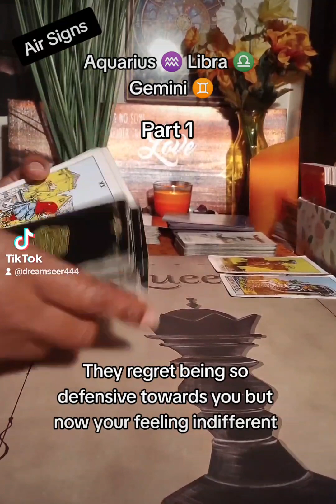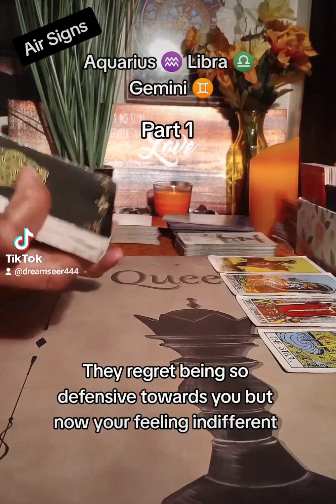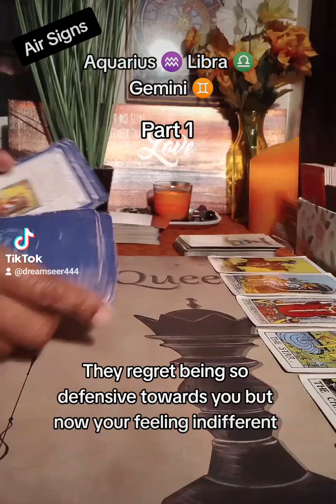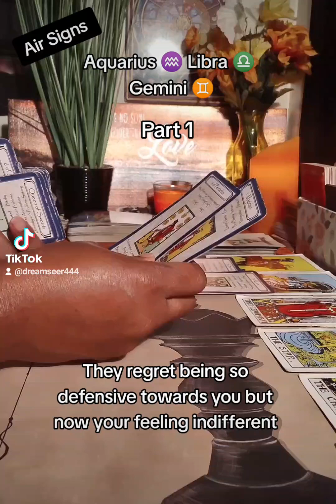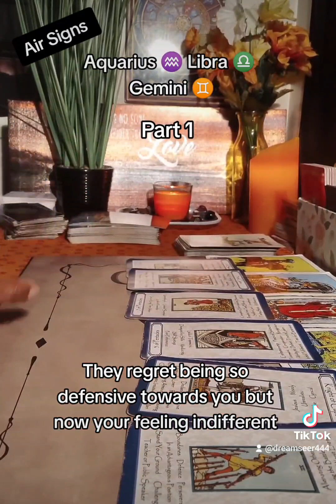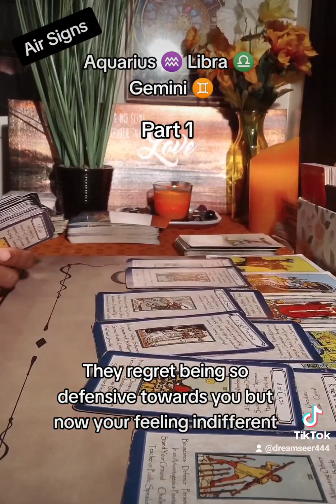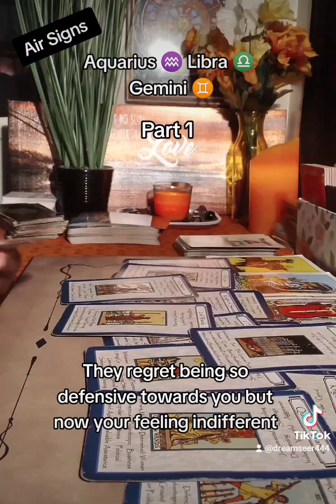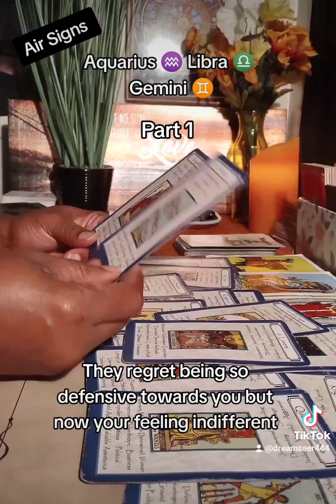Air Signs.. Part 1...They regret being so defensive towards you